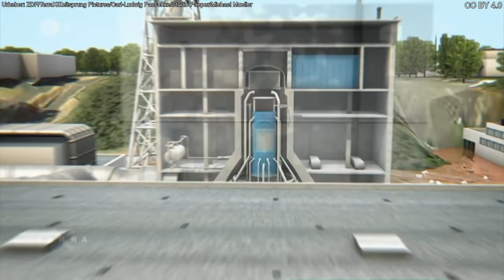Terra X: Die Katastrophe von Fukushima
Am 11. März 2011 erschüttert ein Seebeben den Meeresboden im Pazifik. Die folgenden Wellen fluten das Gelände des Kernkraftwerks. Die Stromversorgung bricht zusammen. Es kommt zur Kernschmelze und zum GAU.